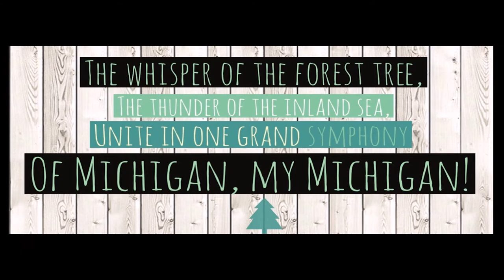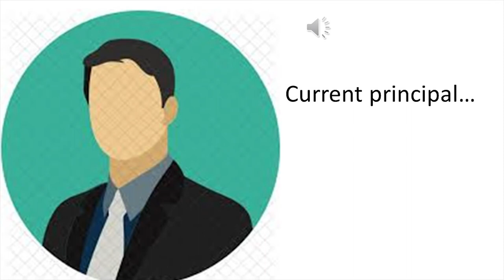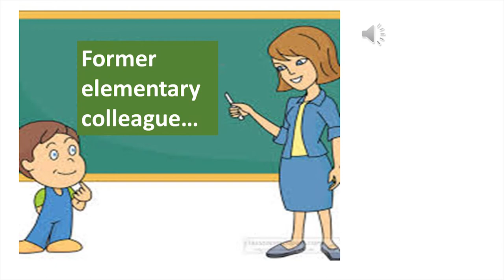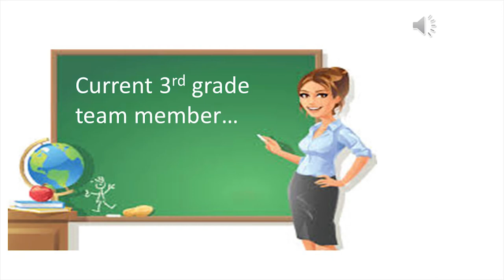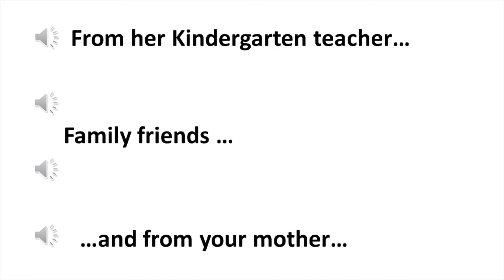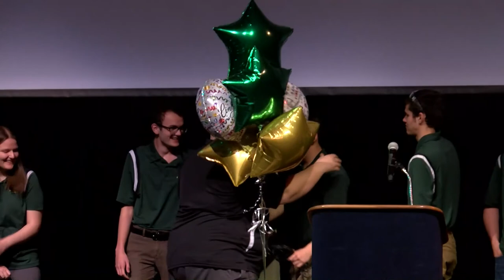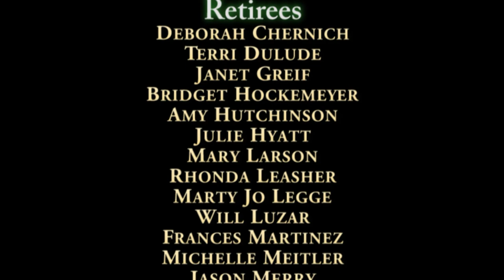The 63rd Gerstacker Awards Ceremony - April 30, 2018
MPS-TV production of the 2014 Gerstacker Awards for Excellence in Teaching Ceremony held at Central Auditorium on April 30, 2018.

Each year since 1956, proficiency awards have been given to recognize exemplary teachers. These awards are made possible through the generous support of the Carl and Esther Gerstacker Donor-Advised Fund at the Midland Area Community Foundation.

Midland Public Schools teachers were honored on Thursday, May 8, with the 59th Annual Gerstacker Teacher Proficiency Awards. In addition to the four teachers who receive the Gerstacker Awards, retiring teachers are honored as well as those who have 25, 30, 35 years of service in public education.

The awards, which have been given to four teachers each year since 1956, this year honored Robin Bott, Northeast SS/ELA Teacher, Pam Andrews, Siebert 3rd Grade Teacher, Lori Washabaugh, Adams 4th Grade Teacher, and Sean Murray, Dow High Math/Computer Science Teacher.